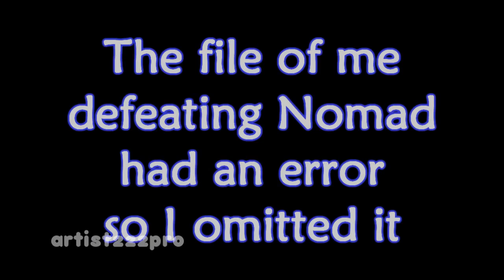RuneScape Achievement - Quest Cape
I completed all quests to date. When I tried to save the recording of me defeating Nomad, it said an error has occurred, so I couldn't add it in this video.

RuneScape is owned by Jagex Games Studio